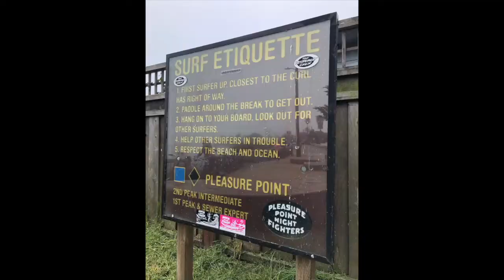The Rock Fit Files S4:E2 Chris Sritharan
Rock sits down with one of his mentors, Chris "The Srith Lord" Sritharan and chat about Anatomy in Motion, his approach and philosophy.  Anatomy in Motion is the brain child of British movement expert, Gary Ward.

GET TO KNOW ROCKY SNYDER
MEET: Visit the Rocky's online headquarters: RockySnyder.com
READ: Grab a copy of his new "Return to Center" book: ReturntoCtr.com